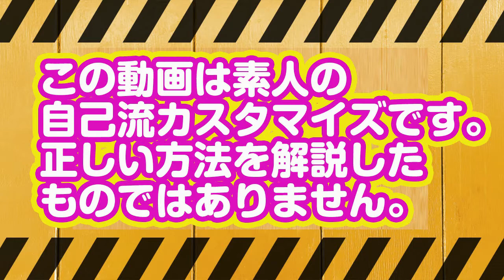【ブライスカスタム】マーメイドタシャをカスタムしました！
ファーストブライスのマーメイドタシャをカスタムしました。
カスタム内容は、アイ・アイシャドウ・マット肌・眠り目・パチ目・チーク　です。

著書
はこちら